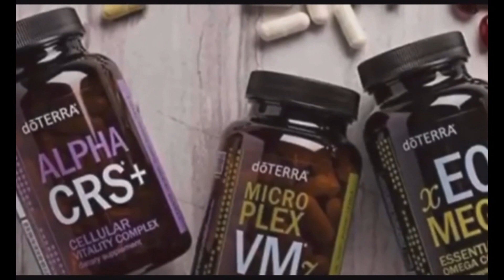Leyendas de la calle de Puerto Rico que aparecen en videos del género Urbano Parte 2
2da parte de personajes de la Calle de Puerto Rico que aparecen en videos musicales urbanos